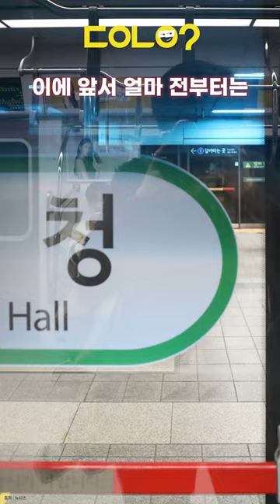그래서 이번 역이 무슨 역이라고요?